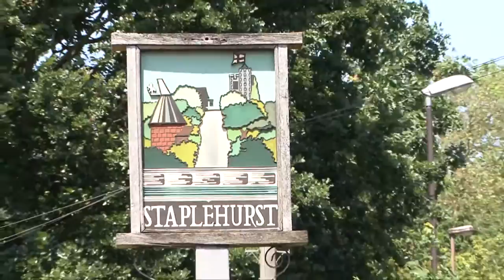5 The Parade, Staplehurst, Kent TN12 0JY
to see this freehold bank investment we are offering for sale. The property is let to the highly secure covenant of NatWest Bank Plc who have been in occupation for over 15 years. The passing rent is £43,000 per annum. The property is the only banking facility in Staplehurst and in the centre of the town and forms part of The Parade which provides a range of local shops and amenities including a Spar convenience store, McColls newsagents, Lloyds pharmacy, Subway, Coral bookmakers and a Public Library. The Parade also comprises a number of residential flats above the retail units.  The subject property comprises a double-fronted retail unit arranged over ground floor forming part of a parade of four retail shops. This commercial investment is available at a quoting price of £550,000, a net initial yield of 7.38%.